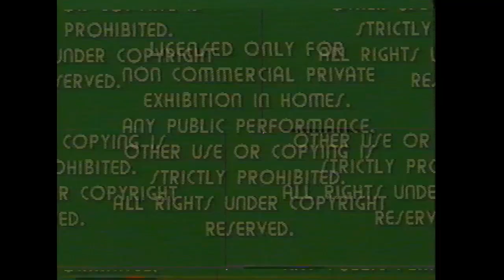Opening to Death Wish 1980 VHS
List of contents:

1. FBI Warning screen
2. Paramount Home Video logo
3. Paramount Pictures logo